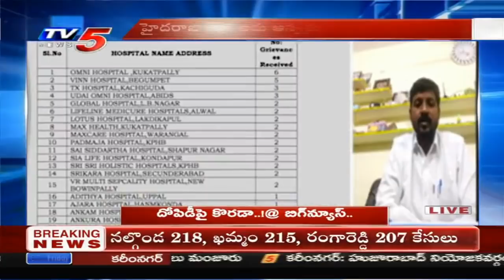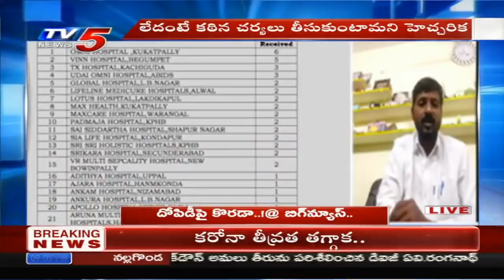ప్రైవేట్ మాఫియా || Big News @ 9 || Murthy || TV5 News